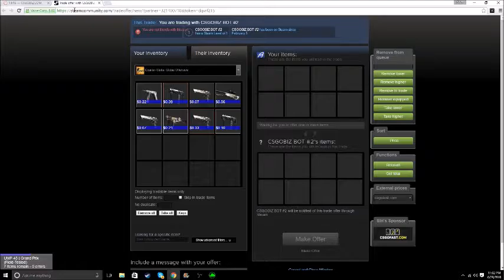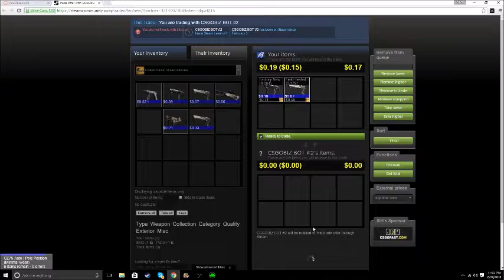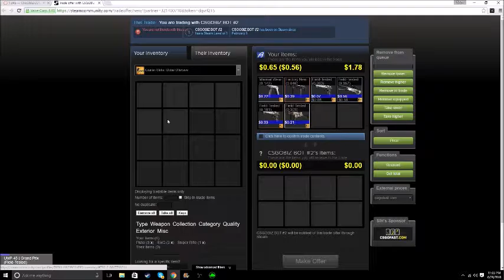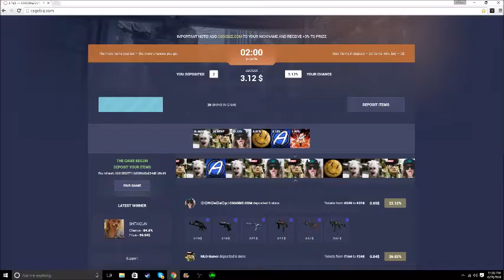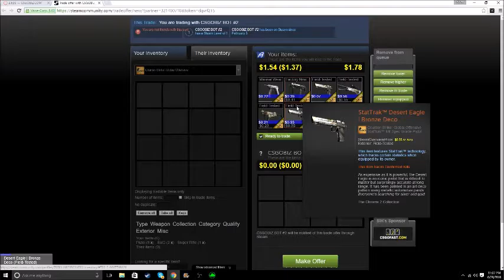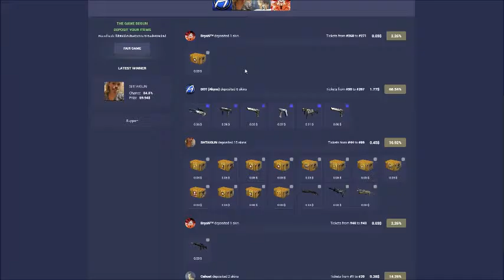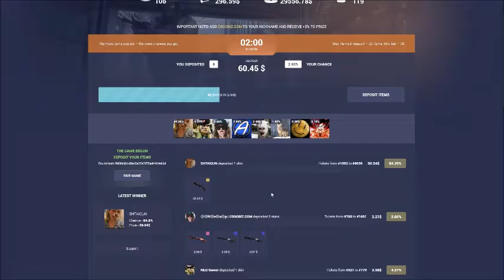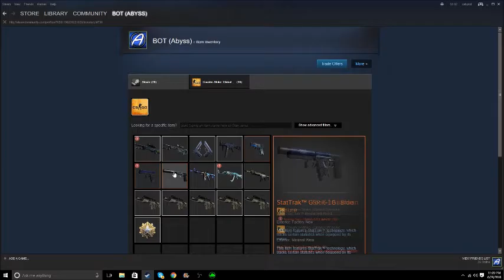How To R I P In Like 5 Min